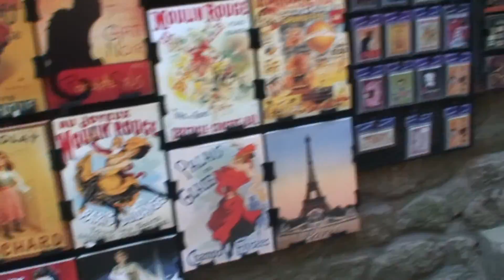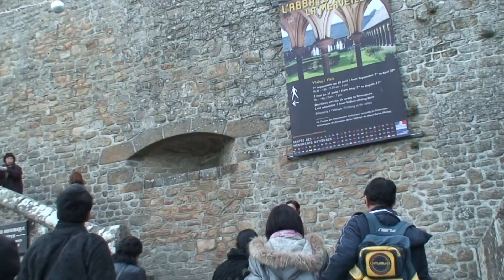モン・サンミシェル クリスマスイルミネーション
クリスマスシーズンのモン・サンミシェル。イルミネーションが美しい。